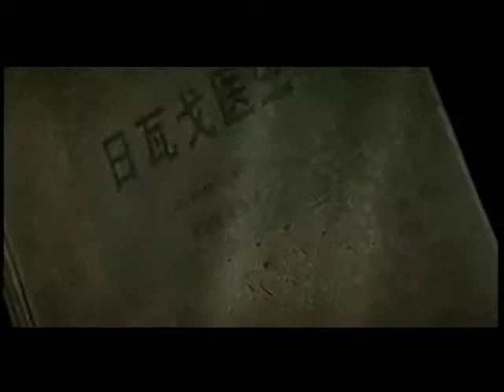Great Wall Wine "Memories" 2004 Director's Cut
2004 production shot in Shanghai's Chedun Studio.